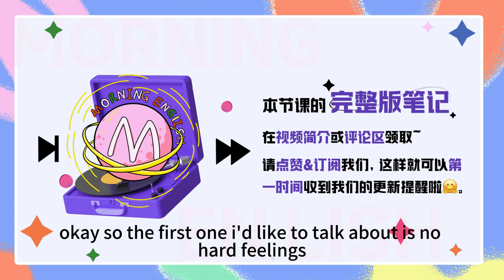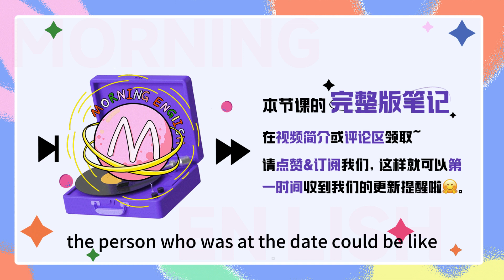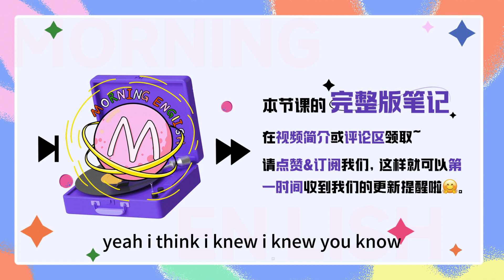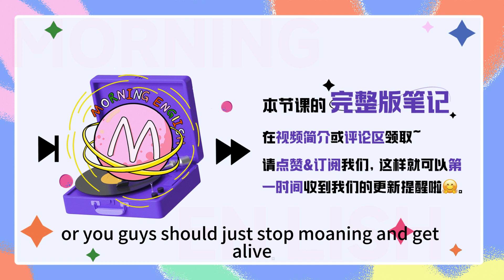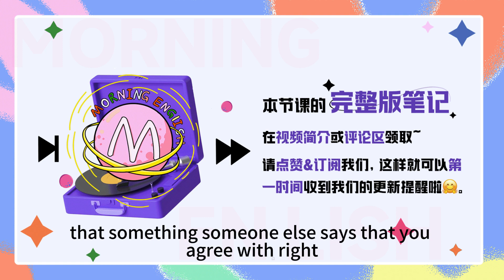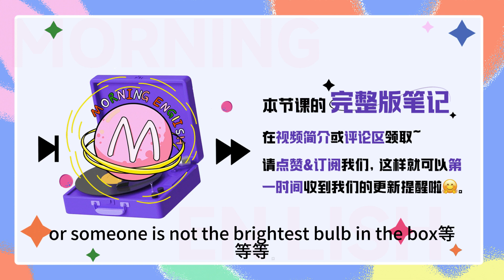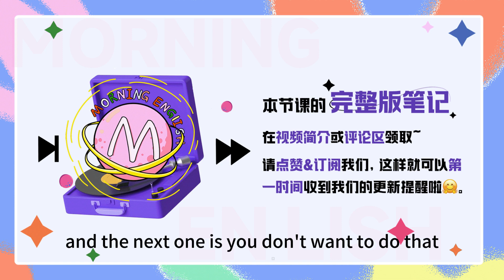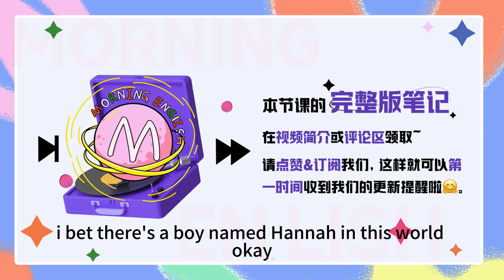說「I'll say」 又不吭聲？到底是要說什麽？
說「I'll say」 又不吭聲？到底是要說什麽？｜早安英文｜podcast｜podcast english｜英语口语｜英语发音｜英语对话｜英语听力｜日常英文｜国外生活必备｜双语脱口秀｜中英雙語